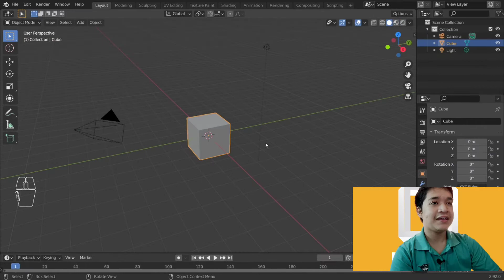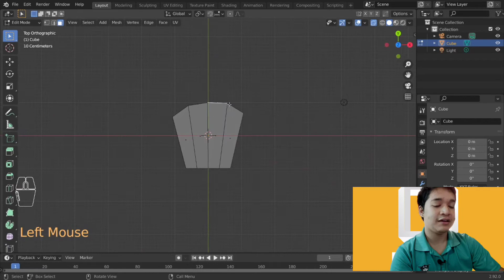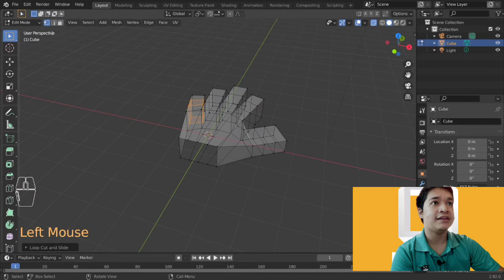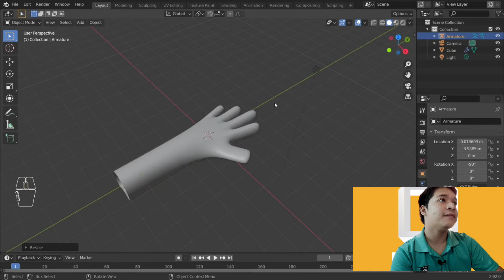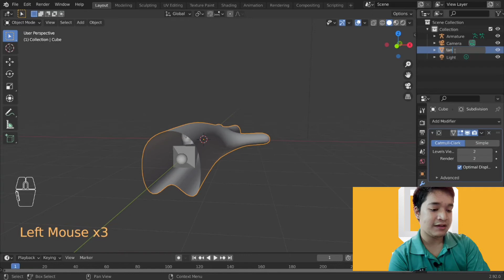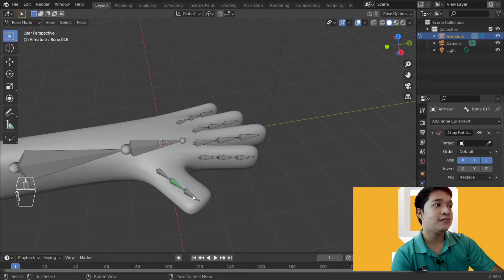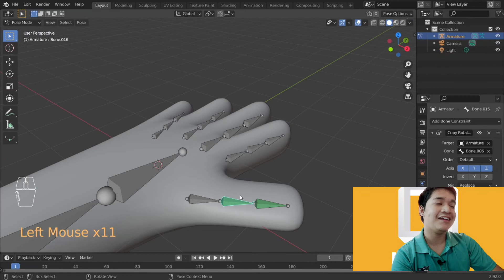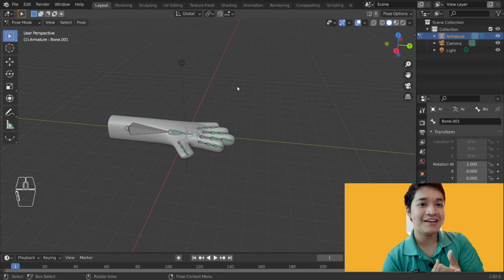Special Episode‼️: Membuat Animasi Lightsaber Pt1